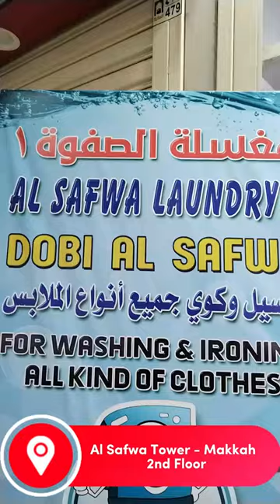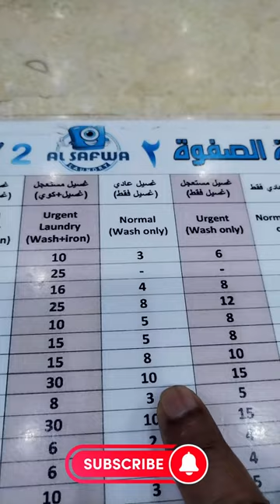Laundry Near Clock Tower & Safwa Tower Hotels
If you feel laundry charges in Five Star Hotels are higher,  you have some alternative options, here I'm showing you a laundry located in Al Safwa Tower Makkah ( 02nd Floor of Safwa Tower ), if you are staying in clock tower hotels or Safwa tower hotels in Makkah  you can access this laundry easily to wash and iron your cloths cheaper compared to five-star hotel laundry rates.